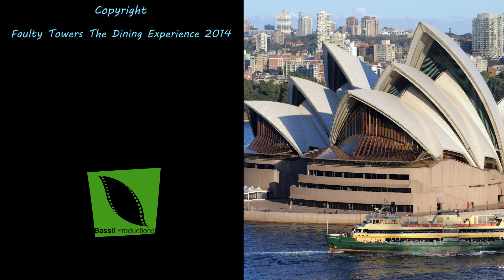Faulty Towers returns to Sydney Opera House!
Faulty Towers returns to Sydney Opera House! - 27 June-4 July 2014

After a sold-out debut at Sydney Opera House last year, we're returning in June for seven dinner and two lunch performances... Can't wait!

And of course, there's more information behind the Australian page on Tickets page on our